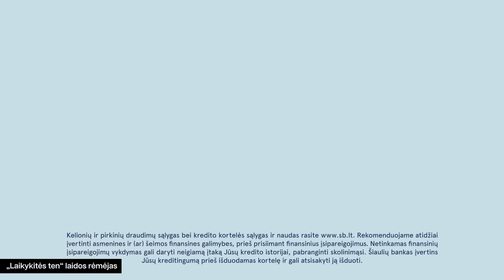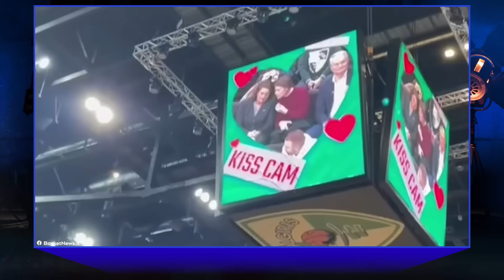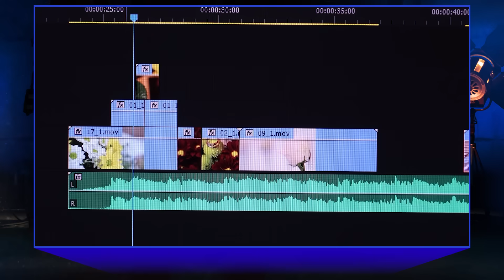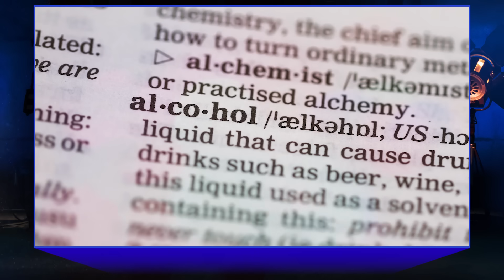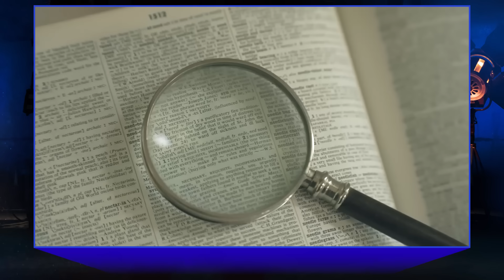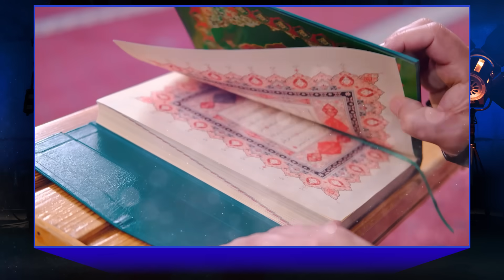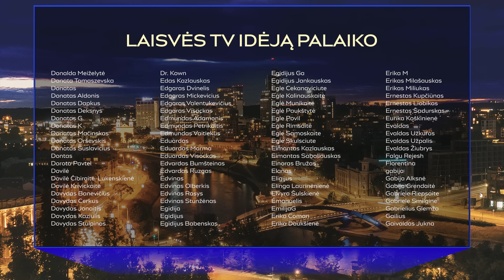PASAKA apie KANDIDATĄ: Nausėda, Šimonytė, Vėgėlė... | ŽIEMELIS, Wolves ir TAPINAS | Laikykitės Ten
Laikykitės ten palaiko:
🤝 TELE2 Verslui. Užsiregistruokite nemokamai konsultacijai
🤝 Ar deginatės Alpėse, ar čiuožiate dykumoje – su mūsų „Mastercard Gold“ kredito kortele turėsite kelionių ir pirkinių draudimą
🔥 Michael J. Benton „Dinozaurai. Naujas žvilgsnis“

Laikykitės ten apžvelgia pačią neįtikėčiausią naujieną - G. Nausėda vėl kandidatuos į prezidentus, smagią Tapino ir Wolves gerbėjų diskusiją facebook'e, Seime priimtą įstatymą dėl naktinių taikiklių ir, pasak Blinkevičiūtės, paskutinį obuolį - Landsbergį.

Šį kartą trumpojo svečio kėdėje - Sengirės filmo režisierius ir fondo įkūrėjas Mindaugas Survila.

Pagrindinė laidos tema - pasaka apie Mažąjį Princą. Išgirsite pasaką apie mūsų nuostabią Lietuvą, ir apie joje gyvenantį Mažajį princą, kuris jau visai netrukus taps rinkėju ir ieškos naujo draugo, kuris jį prisijaukins.

0:00 Savaitės apžvalga
15:15 Pokalbis: Mindaugas Survila
33:47 Pagrindinė tema